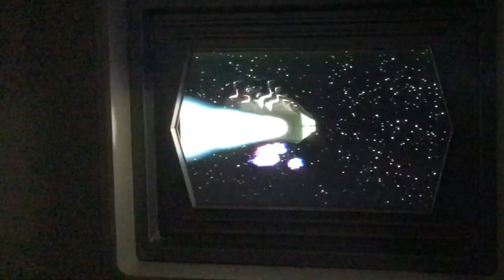disney vlog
Thank you guys so much for watching!! this is one of the most special days of my life, I hope you guys enjoy it! love you guys.
-Maggie

Psalm 46:5 "God is within her, she will not fail"